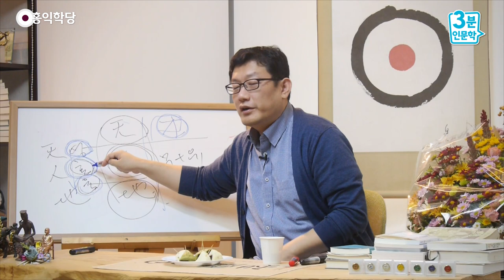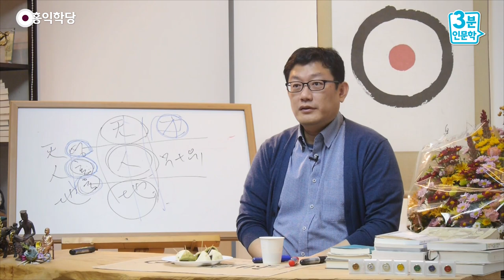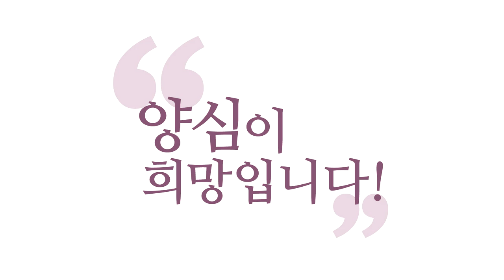[3분 인문학] 천지인, 인간의 의미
(강의 中) 동양에서 우주의 ‘삼재(三才)’라고 하죠. 이게 우주의 ‘세 가지 재료’라는 거예요. 구성 요소. 근데 인간이 제일 귀하다는 게, 인간은요, 천(天)·지(地)는 질서대로만 돌아가는데 인간은 자기가 선택을 해서 돌아가야 돼요. 그 질서를 알고 선택했을 때만 구현돼요. 근데 인간의 역할이 얼마나 크냐? 천지가 올바르게 돌아가도 인간의 영혼이, 인간이 이 마음을 잘못 쓰면, 혼이 삐뚤어져 있으면 천지가 틀어진 거예요.

-171019 목낮 대담 에서 발췌함-

그래서 인간이 얼마나 귀한지 아세요?
여러분 ‘인간’을 “나다.”라고 생각하고
보시니까 지금 개인적으로 접근하시는데
우주의 세 구성 요소 (중 하나)예요.

동양에서 우주의 ‘삼재(三才)’라고 하죠.
이게 우주의 ‘세 가지 재료’라는 거예요.
구성 요소.
근데 인간이 제일 귀하다는 게, 인간은요,
천(天)·지(地)는 질서대로만 돌아가는데
인간은 자기가 선택을 해서 돌아가야 돼요.
그 질서를 알고 선택했을 때만 구현돼요.
근데 인간의 역할이 얼마나 크냐?
천지가 올바르게 돌아가도 인간의 영혼이,
인간이 이 마음을 잘못 쓰면,
혼이 삐뚤어져 있으면 천지가 틀어진 거예요.

여러분이 지금 양심에 어긋나게 마음을
쓰시는 순간 천지를 어그러뜨린 거예요.
이 우주에 부정적인 영향을 주신 거예요.
그래서 그 부정적인 마음을 양심으로 한 생각,
여러분, 영(靈), 하늘적인 요소,
“몰라!” “괜찮아!”를 통해
이 영과 접속해 가지고
이 육신을 영의 질서대로 잘 다스리면,

이 희로애락(喜怒哀樂)까지 다스려야
육(肉)이 다스려지죠.
혼을 경영해서 육을 경영하면
여러분 안에서 이 진리가 구현되죠.
그러면 천지인(天地人)이 그때 하나로,
제대로 딱 굴러갑니다.

그래서 이런 거 하나 먹어도요,
아주 “씨발씨발!” 하면서 먹으면
천지가 어그러집니다, 여러분으로 인해 지금.
한을 품고 먹고 계시면 천지가 어그러지고,
저는 근데 그걸 중생의 맛이라고 봅니다.
그런 것도 못 하면 우주에서
인간의 의미가 없죠, 질서대로 살아가면.

그런 마음이 올라오는 것은 인간의 맛인데,
중생의 맛인데, 돌려 쓰실 수 있냐는 거죠.
“몰라!” “괜찮아!” 하고 통 큰 마음 만들고
넓은 시야, 깊은 사고를 하면서 마음 돌려서
이걸 딱 드시는 순간, 이것도 내 몸에도 좋고
천지에도 다 좋게 돌아가요.
그러니까 인간은 뭔 마음이 있느냐가 중요해요.
‘남한테 뭘 줬다’, 줘도요, 속으로 또
그러면서 주면 이게, 정말 뭐 욕하면서 주면
좋은 과보(果報)가 안 난다는 게,
그 순간 천지인이 딱 딱,
그 순간 그 순간 ‘그 때’ ‘그 장소’에서
‘사람이 무슨 마음으로 했느냐’가
이게 우주의 구성 요소라니까요.

그렇게 심각하게 생각을 안 하세요.
내 개인적인 얘기라고 생각해요.
여러분은 그냥 우주의 한 분자예요,
여러분이 별도로 있는 게 아니고.
그래서 내가 어떤 마음을 쓰느냐가
이 우주에 바로 영향을 줘요.

‘이왕이면’이에요.
“이왕이면 좋게 쓰자.” 하는 게
지금 ‘이 때’ ‘이 장소’에서
‘내가 뭔 마음을 쓰느냐’가
참 중요한 거예요.
여러분이 혹시 양심에 어긋난 마음을
계속 품고 다니신다면 여러분으로 인해
우주는 계속 어그러지는 겁니다.

근데 이 마음을 돌려 가지고요,
이제 생각·감정·오감을 잘 굴려 쓰시면
그때부터 벌써 지상 천국이 구현되는 거죠.
여러분 마음에서는 벌써 구현돼요.
그 찰나라 할지라도 구현이 됩니다.

이 일을 아셔야 돼요. 이 감각을 아셔야
어려운 일 생기고, 막 막나가고 싶어도
이렇게 또 다시 돌려서 쓰는 거예요. 왜?
이 일을 계속 어그러지게 할 수는 없으니까,
내가 우주의 한 분자로서.

여러분이 우주의 세포 같은 거예요.
내 몸의 세포처럼 우주의 한 세포예요.
이 세포가 열 받는다고 함부로 치고 나가면
이게 암세포도 됩니다.
우주의 암세포가 되기도 해요, 내가.
결정하기 나름이에요.

우주 전체의 작용을 도우면서 나도 살려면,
자리이타(自利利他)를 하려면
양심을 따라 줘야지 뒤끝도 없고
나중에 돌아봐도 후회가 안 되고
그런 선택을 할 수가 있어요.

그래서 여러분 삶의 작은 선택 하나도
이 우주적인 사건이라는 걸 아셔야 돼요.
“에이 이건 내 개인 일이지
이게 무슨 우주적인 사건이야?”
이게 에고의 무지와 아집이라는 거예요.
아공(我空)·법공(法空)을 닦으시는 이유는
이걸 벗겨 내려고 그래요.

내가 하는 일은 참나가 하는
거라는 거예요, 사실은.
기독교적으로 말해 볼까요?
내가 하는 일은 사실 아버지가 하는
일이에요, 내 손을 빌려서 할 뿐이지.
그러니까 내가 여기서 깽판을 치면
아버지 일이 다 망쳐지는 거예요, 나로 인해.
그런데 반대로 내가 적극적으로
아버지가 하고자 하는 6바라밀을 거들면,
나로 인해 아버지가 이 우주에서
6바라밀을 펼친 거예요.

그러니까 엄청난 공덕이 쌓이죠. 왜?
내 손이 없었으면 아무리 아버지라도 못했죠.
내 손 빌려서 한 거니까. 그래서
내 영혼을 통해서 아버지의 뜻을 구현하는 것,
이게 “하늘에서와 같이 땅에서도 아버지
뜻이 구현되게 하겠습니다.” 하는
이 예수님의 기도문의 핵심 내용입니다.